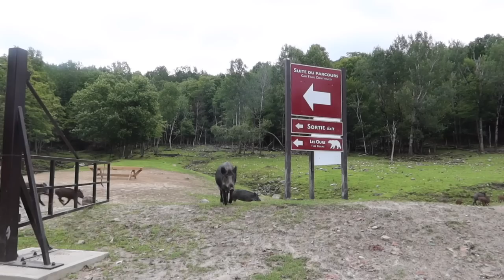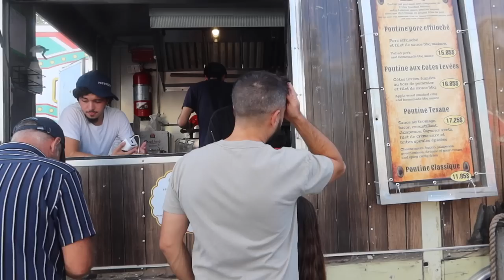UN CARIBOU DANS NOTRE VOITURE [ VLOG CANADA 5]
Collaboration commerciale/ Invitation